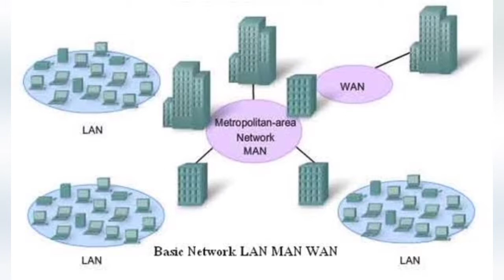COMPUTER SCIENCE ICSE SYLLABUS CLASS-8 MODEM AND TYPES OF NETWORK CONNECTIVITY